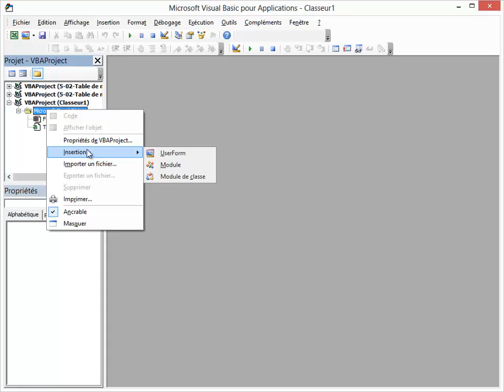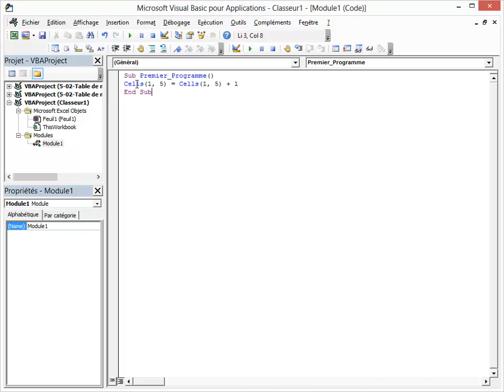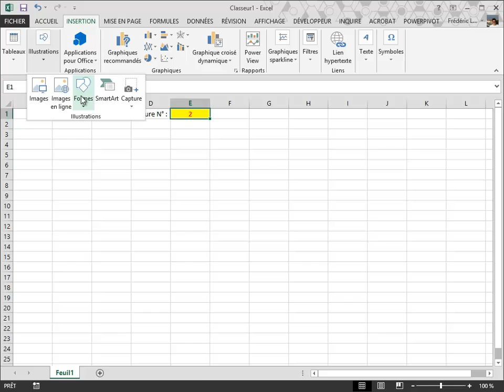Macro - Numéro de facture automatique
Comment construire un classeur qui soit capable d'attribuer un nouveau numéro de factures automatiquement. La solution proposée ici c'est de faire une macro VBA d'une seule ligne

00:00 Introduction
00:28 Ouvrir VBE
02:05 Lier la macro à une image
02:50 Test